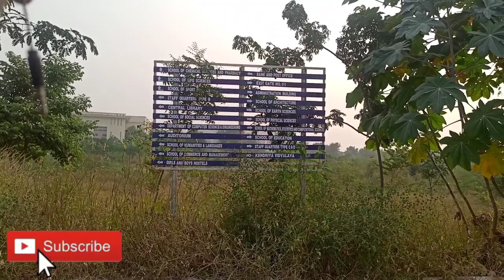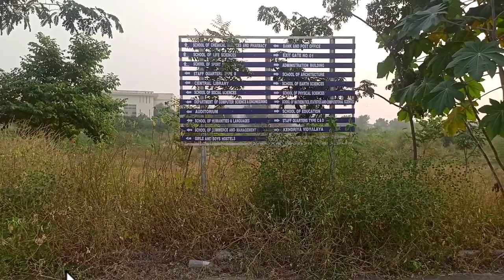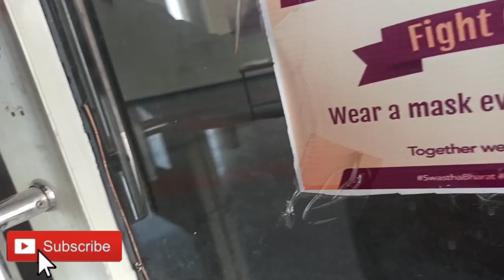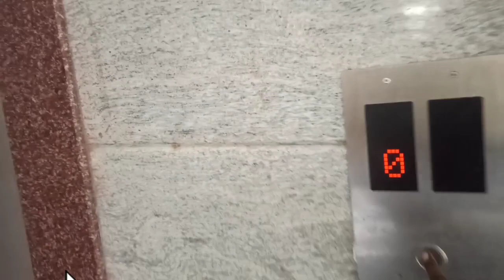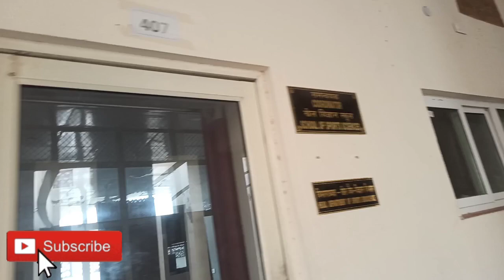Central University of Rajasthan Campus tour || central university of rajasthan Departments tour #2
Central University of Rajasthan Campus tour || central university of rajasthan Departments tour
Central University of Rajasthan Campus videos

Central University of Rajasthan Departments views
Central University counselling
cucet 2021
cucet exam results
cucet provisional list
central University of Rajasthan Campus
central University Rajasthan counselling